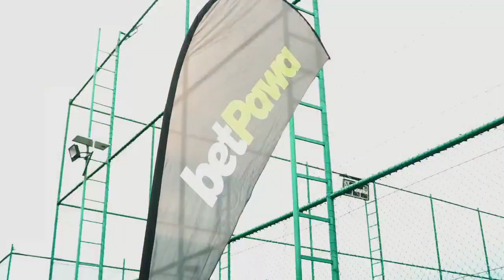Nairobi 6-Aside Tournament - April 2023